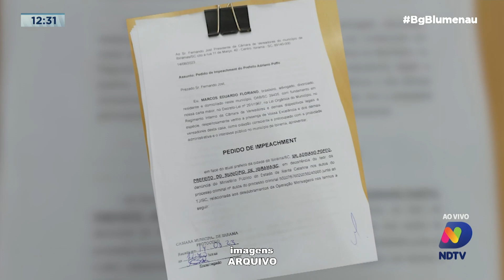Operação Mensageiro: pedido de impeachment de prefeito de Ibirama é protocolado